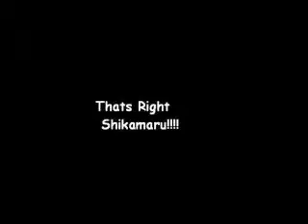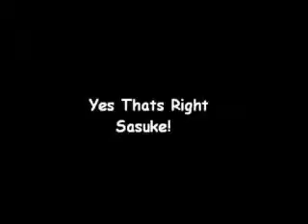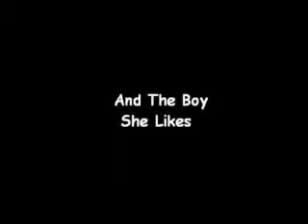Team 13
Read!.

Well Anyway this is about my team and the boys they like

first: ami
second: sophina
thrid: Kimmy

Ami-mine
Sophina-Chloes
Kimmy-Amys